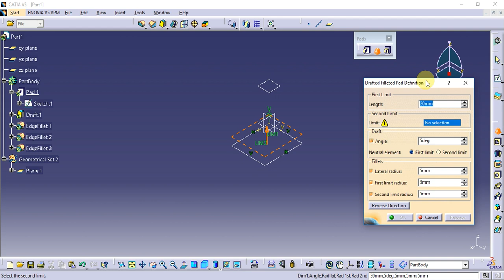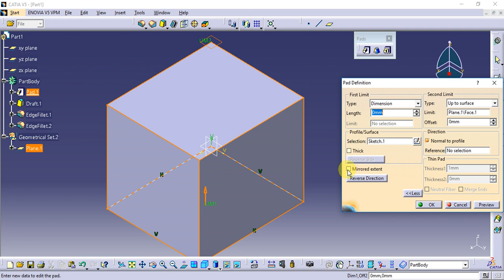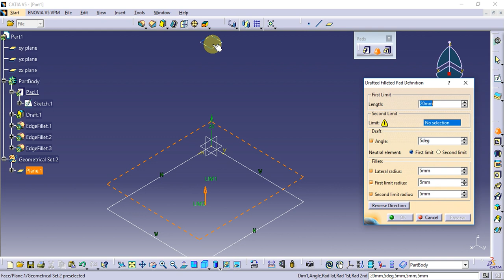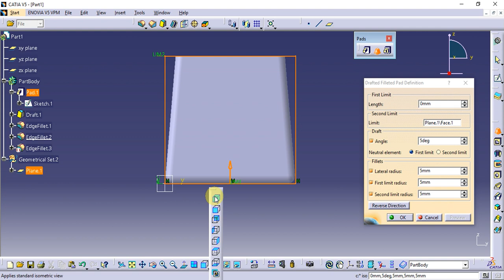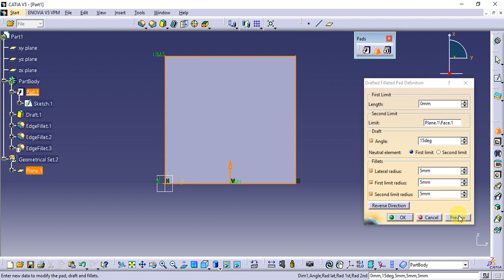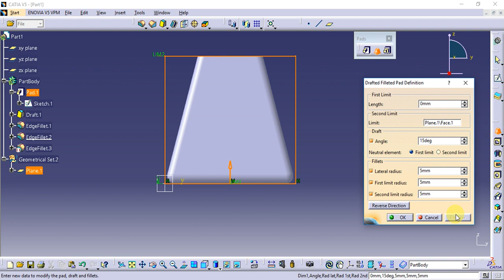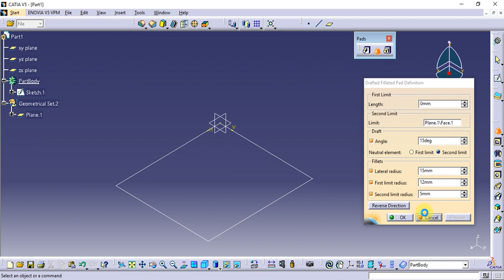Catia Tutorial in Tamil 36 : Drafted filleted Pad | Sketch Based Features | Part